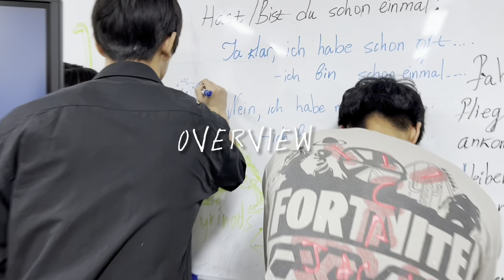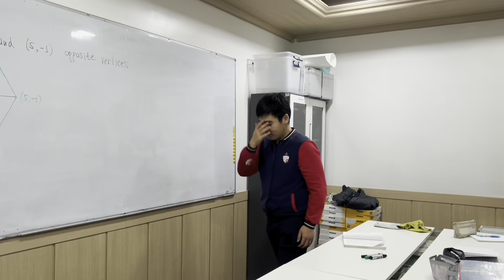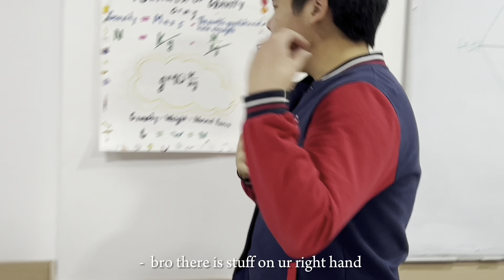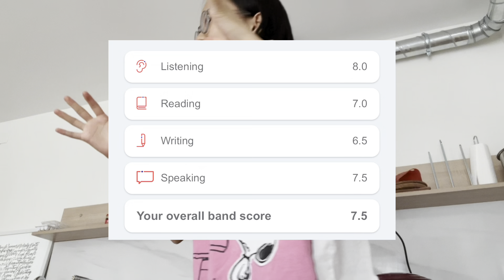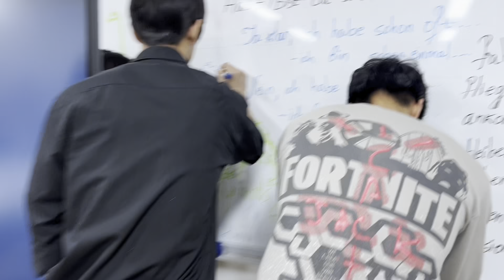School Vlog #50 || third semester, day in my life 📚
I’ve been procrastinating so much that now to look back at it’s been nearly 3 weeks since I made this school vlog about the first day of third semester 💀 so yea here it is finally after I made up my mind to finish “editing”

🌹ORIGIN VID MADE IN: Jan 29

 • duolingo/spotify/pinterest : AirMoonRose
 • gaming yt: AirMoonRise (not in use yet)

🍓SUB COUNT AT UPLOAD: 635